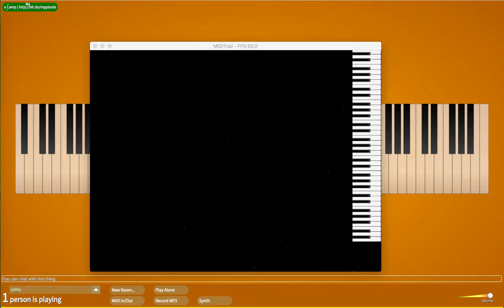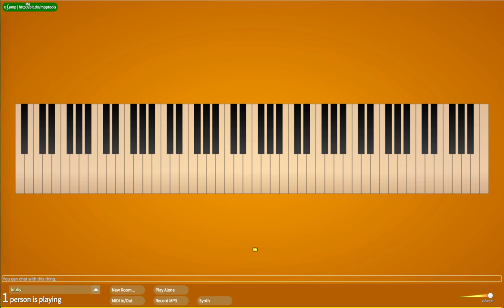poppippo3 in Multiplayer Piano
poppippo3 in MPP Evolution in MacBookPro11,2